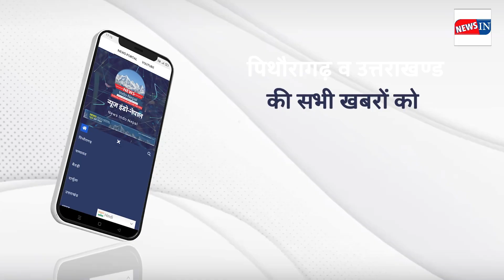Pithoragarh: Watch today's 10 special news in 5 minutes ! newsindonepal | Breaking News Pithoragarh